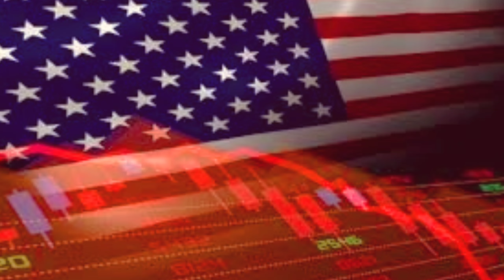AMERIKA AKAN KRISIS ❗Israel Bangkrut Menjadi Negara Lemah Dan Palestina Merdeka